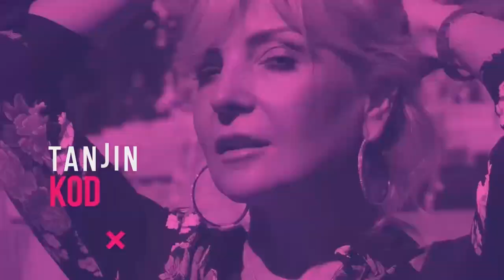Prijateljstvo bez granica - Anđelka Žunić | TANJIN KOD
Tokom ratova devedesetih, Crveni krst Srbije je, u saradnji sa Crvenim krstom Grčke, započeo projekat organizovanog boravka dece u grčkim porodicama, iz područja pogođenih ratom. Tada verovatno niko nije ni slutio da će početna ideja programa oporavka dece prerasti u veličanstveni projekat koji je trajao čak 18 godina i kroz koji je prošlo skoro 20.000 dece. Tim programom su bila obuhvaćena deca koja su u ratu izgubila roditelje, deca smeštena u hraniteljske porodice, deca izbeglice, deca nestalih na Kosovu i Metohiji i deca iz socijalno ugroženih porodica, bez obzira na nacionalnu pripadnost.

Anđelka Žunić je jedna od njih. Imala je osam godina kada ju je rat zatekao u selu Boljanić kod Doboja. Tamo je živela sa majkom i bratom u dedinoj kući. Otac, vojno lice, radio je u Beogradu.

Sa dva kofera i kutijom u kojoj je bio televizor, po mraku hladnog jutra, napuštaju Boljanić. Otac ih dočekuje u Beogradu, u vojnom samačkom hotelu koji počinje da se puni porodicama sa sličnom sudbinom. Situacija iz dana u dan postaje sve teža i Anđelkina majka prijavljuje porodicu u Crveni krst. Zahvaljujući ovoj organizaciji, uspevaju da se prehrane i obuku. U to vreme, Anđelka prvi put čuje da neka deca odlaze u Grčku preko Crvenog krsta.

Pozivam vas da u komentarima pišete pitanja i sugestije.

tanjinkod.rs